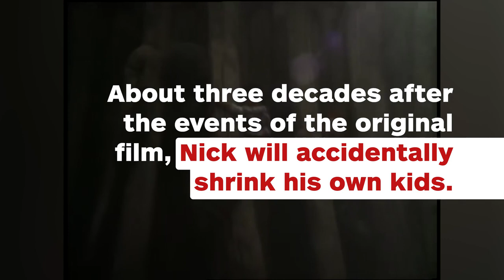Josh Gad Will Reportedly Star in Honey I Shrunk the Kids Reboot - IGN News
Disney’s reboot of Honey, I Shrunk the Kids will reportedly star Josh Gad, and will take place in the same universe as the original films starring Rick Moranis.